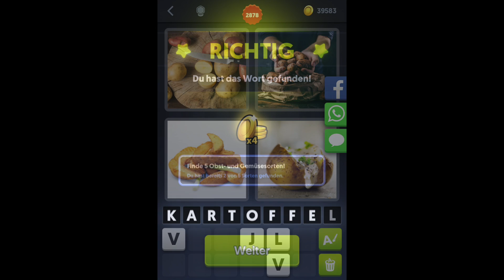4 Bilder 1 Wort - Level 2888 [HD] (iphone, Android, iOS)